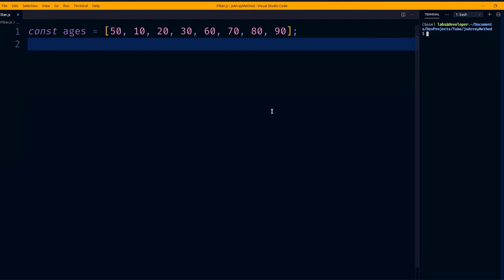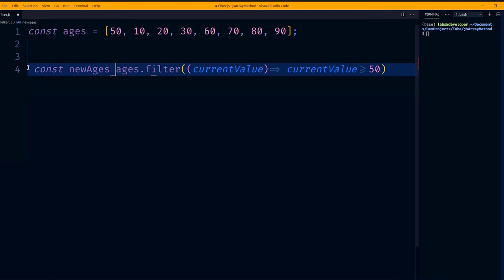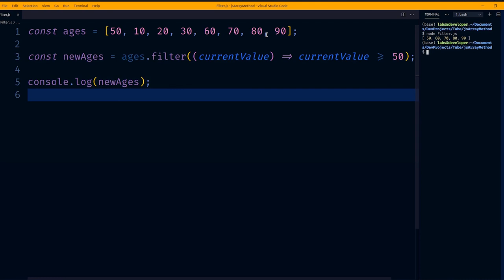Array .filter() method Explained || Javascript Tutorial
In this video , we will learn how to use javascript Array . filter